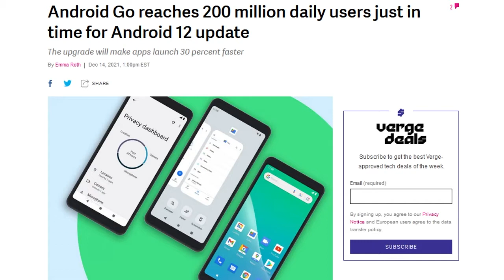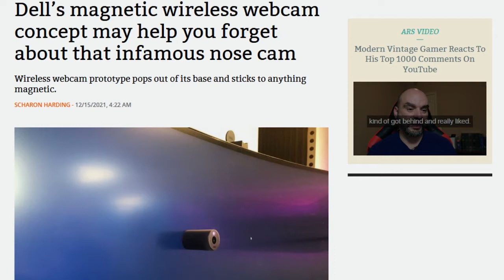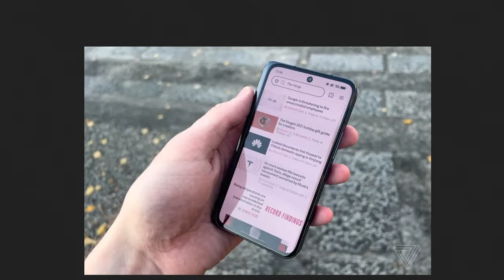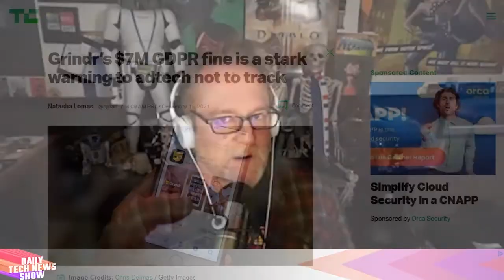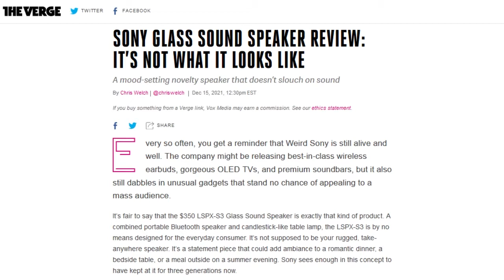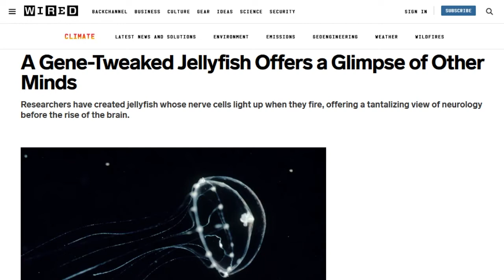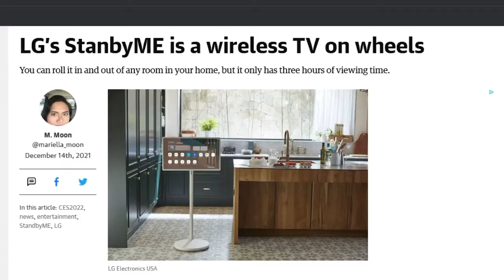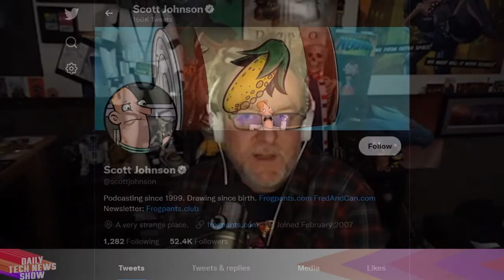The Cure for Nostril Cam - DTNS 4172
Dell shows off three prototype products designed for a “seamless work experience,” the Concept Flow, Concept Stanza and Concept Pari. Oppo announced more details on its folding phone the Find N. And Norway’s data protection authority has fined dating app Grindr 65 million Norwegian Krone which is about US$7.1 million.

Today’s guest:
Scott Johnson

Next guest:
Justin Robert Young